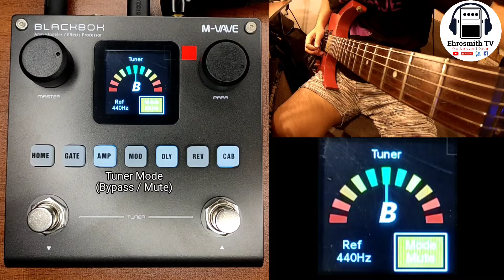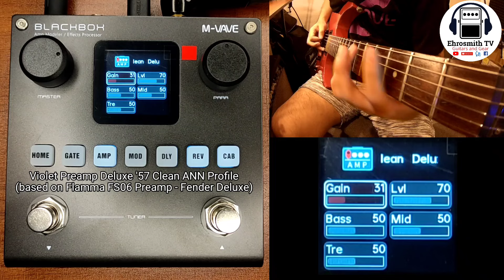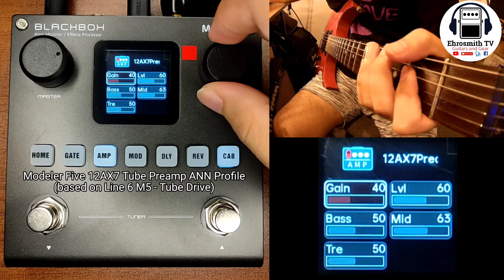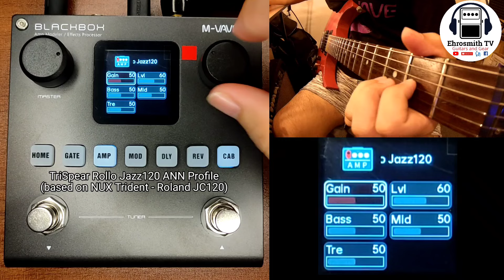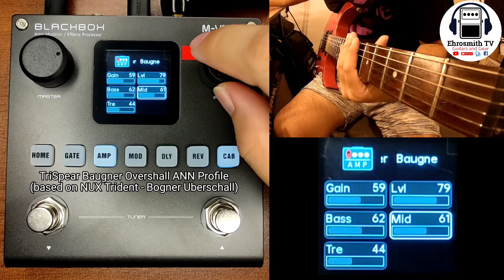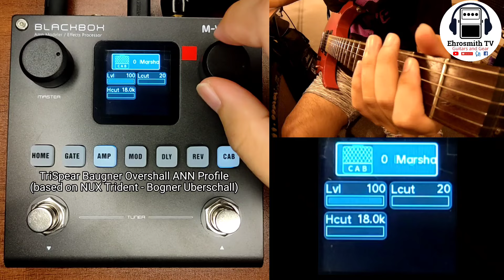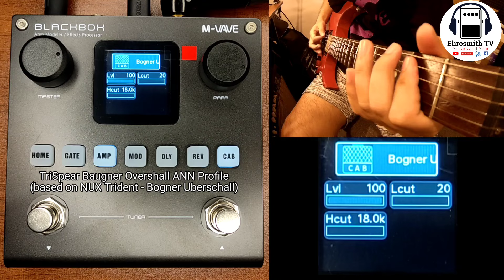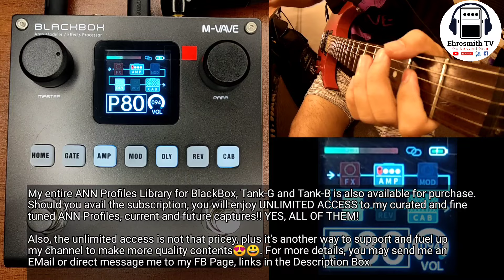M-VAVE BLACKBOX PROFILER PEDAL SOUND DEMO (ANN Profiles and IR Cabs)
*Here's a sound demo newest M-VAVE BLACKBOX PROFILER PEDAL!!* I already installed my favorite ANN Profiles and Nineworkz IR Cabs to this M-Vave BlackBox.

*Time Codes:*
00:00 Mini-Brown 5153 Preamp
(captured on Mooer 005 Brown Sound III)
02:25 Violet Preamp Deluxe '57 Clean
(captured on Flamma FS06 Preamp - Fender Deluxe)
04:01 Modeler Five 12AX7 Tube Preamp
(captured on Line 6 M5 - Tube Drive)
06:07 TriSpear Rollo Jazz120
(captured on NUX Trident - Roland JC120)
07:01 Mini-Brown 5153 Preamp
08:55 TriSpear Baugner Overshall
(captured on NUX Trident - Bogner Uberschall)
12:44 Acoustic Jumbo
(captured on Boss AC-3 Acoustic Simulator)
15:27 *How to avail my exclusive ANN Profiles Library*

📨📨Pwede na din kayong umorder ng M-Vave BlackBox directly sakin for Php 3,600. Kaya ganyan yung price sakin ay nakabundle na yung Unlimited ANN Profiles Access ko, UnliPresets and 2,000+ IR Cabs. PM for more details.

🛒🛒Legit Online Stores - Php 3,300 Stock Preamps and IRs. HINDI ko store ito pero legit itong mga to.👇

*If interested kayo sa M-Vave BlackBox tapos may Unli-Package na sa ANN Profiles, much better na sakin na lang kayo bumili mismo directly. Kasi, papaltan at papaltan nyo talaga ang Preamp Types. PM na lang sa FB Page ko above.* 😀☝️☝️

*AVAIL MY ANN PROFILES ACCESS:* 😃
Kung may BlackBox, Tank-G or Tank-B ka na, pwede ka na ding mag-avail sakin ng ANN Profiles Library (Custom / Cloned Preamps from actual pedals). Unlimited Access na sa lahat ng ANN Profiles ko. PM na lang for more details.

Also, the unlimited access is not that pricey, plus it's another way to support and fuel up

m-vave blackbox demo
m-vave blackbox profiler pedal demo
m-vave blackbox profiler demo
m-vave blackbox pedal demo

m-vave blackbox review
m-vave blackbox profiler pedal review
m-vave blackbox profiler review
m-vave blackbox pedal review

m-vave blackbox new release
m-vave blackbox profiler pedal new release
m-vave blackbox profiler new release